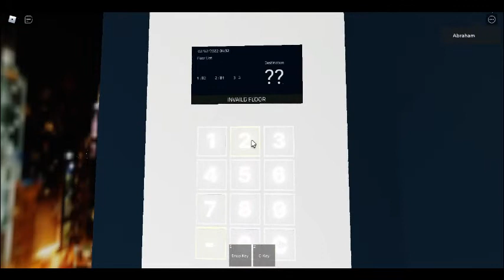N-LIFT Testing Zone (4th Gen) In Roblox